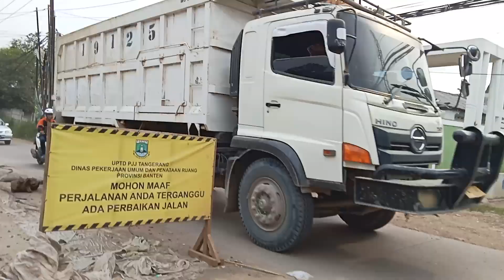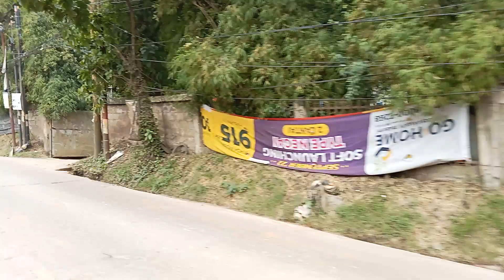di saat perjalanan pulang kerja,, banyak sekali truck -truck besar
di saat perjalanan pulang kerja,